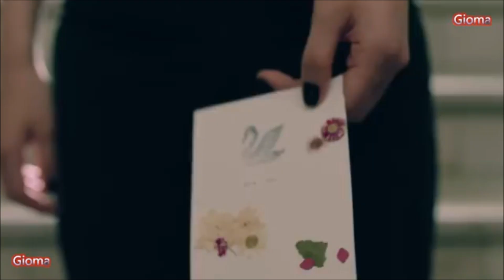DJ JOHNY BIRCH = MIX OF SINGLES ( J. B )